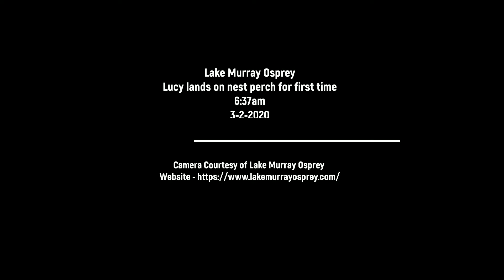Lake Murray Osprey Lucy lands on nest perch for 1st time 6:37am 3-2-2020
Lucy flew onto the nest perch for the first time this morning. She seemed to like it. Did some preening, wasn't bothered too much by "Terri" the Mockingbird. She told the male to keep on flying and get her a fish. Then she flew down to the nest from perch and a Male flew in landed but she was having none of that and kicked him off. I think he had better bring her a fish